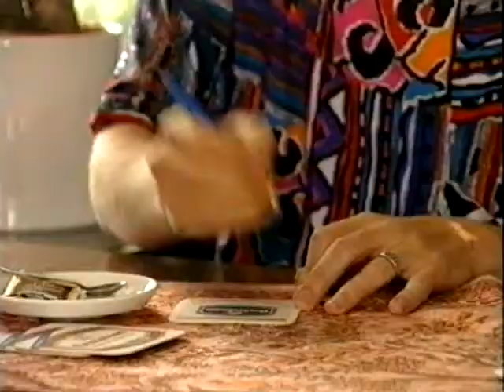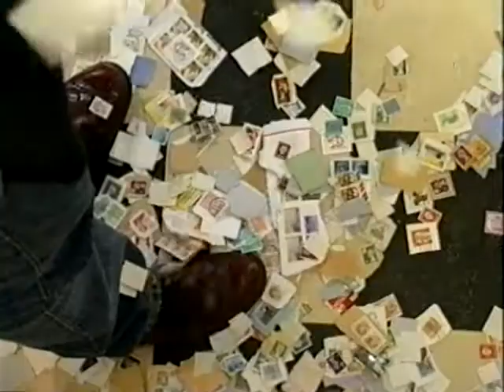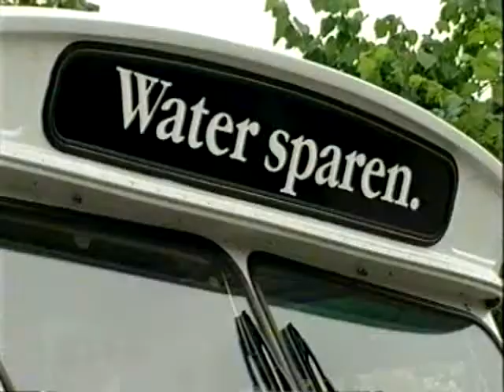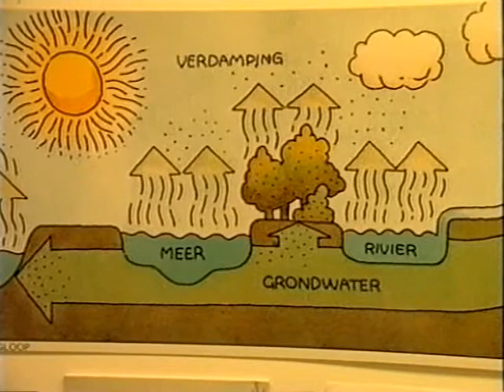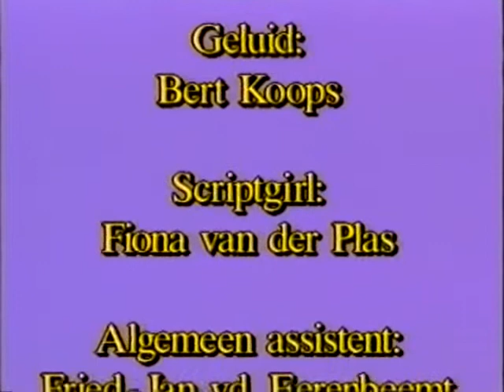Wedden om water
Zuinig omgaan met water, dat is het thema van deze onderwijsfilm uit 1993 (edutainment). Frans van Deursen verspilt aardig wat water. Sylvia Millecam maakt hem daar op attent en er ontstaat een discussie over milieu en waterbesparing. Dit wordt de inzet voor een weddenschap en uiteindelijk weet Sylvia Frans mee te krijgen naar de voorlichtingsbus van de drinkwaterbedrijven. Daar komt o.a. de eeuwige kringloop van het water aan de orde en de mogelijkheden om te besparen op ons watergebruik.

 Productie: EVZ Filmproducties, scenario: Ed van Berkel, regie: Pino Gorin